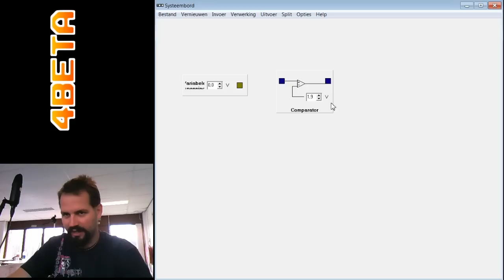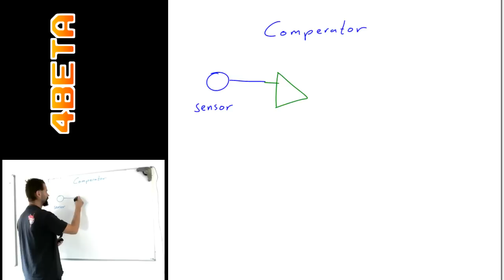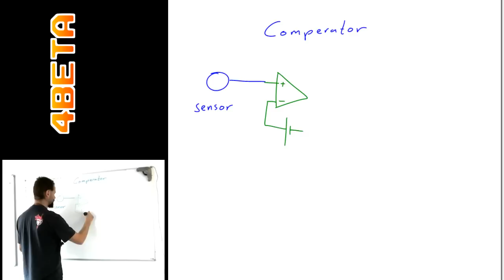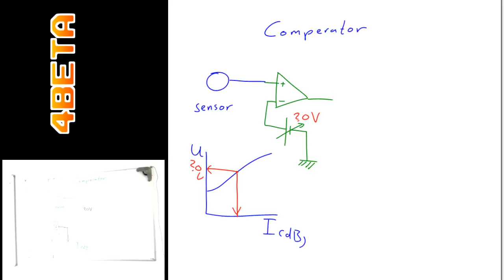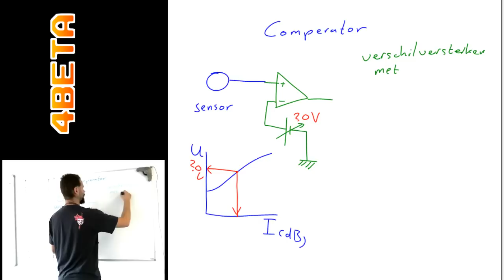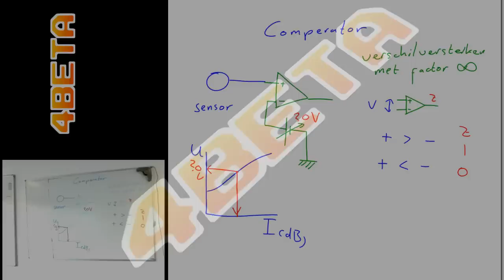logische schakelingen - comparator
Deze lessen zijn voor iedereen gratis te gebruiken, maar bij structureel gebruik wordt een donatie op prijs gesteld. Kijk ook eens op mijn website voor meer informatie en een index van al mijn videolessen